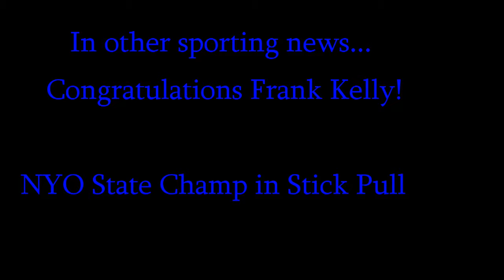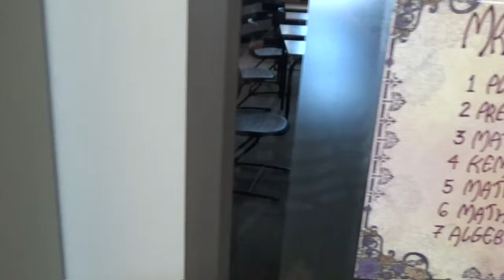Ram Report - Episode 4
Edited by Sydney and Ruby -- thanks guys.